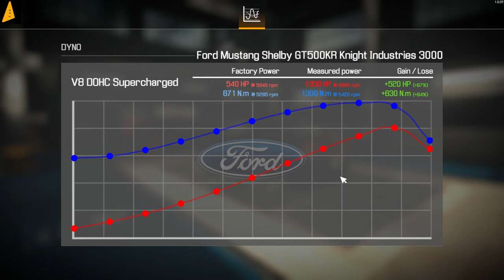Ford Mustang SHELBY GT500KR restoration - Car Mechanic Simulator 21 gameplay pc 4K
Hello I'll fix this Mustang
0:30 Presentation
0:45 Disable parts
4:15 Bodywork inspection
4:30 Build engine
7:05 Build the car
11:10 Install parts bodywork
12:10 Paint
12:35 Dyno
13:20 Speed test
14:20 Presentation of cars

FOR ANY QUESTIONS WRITE IN THE COMMENTS.